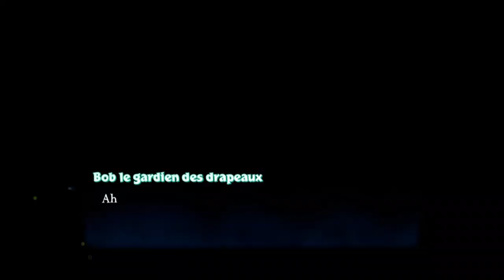Spyro 2 Trilogie part 6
Spyro 2 Trilogie